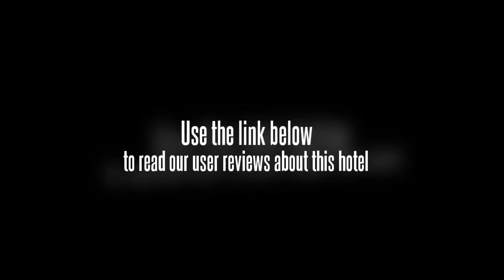Shantou International Hotel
Shantou International Hotel is a 4 star business hotel which is located in the city center of Shantou. The towering 23-storey hotel has 280 tastefully appointed rooms and suites. Guest can enjoy free high speed internet access, free Chinese newspapers, free gym, free two bottles of mineral water. Each room features individually controlled air-conditioning, IDD, DDD, mini bar, writing desk and chairs, bathroom with private shower and bathtub. The grand Convention Centre, elegant Han Jiang Chun Banquet Hall and twelve function rooms are comfortably catering to receptions and exhibitions of any kinds for 400 guests. Guest can enjoy good dishes in the Chinese and western restaurant, besides the Shushiju can serve Kongfu Tea and dim sum, and guest can have a quiet drink in the ascot lounge. For entertainment, there are beauty salon, massage, sauna, chess, night club, snooker, gym, etc. Customers should check in before 18:00 on the arrival date. Guarantee to valid form of payment is required at booking during the peacetime. Cancel 3 days prior to arrival date through original booking agent or internet channel to avoid penalty of 1 room night No-show fee. Direct cancellation request by phone or fax will NOT be accepted. Early check-out charge-A charge may apply. Late check-out condition if customer checks out between 12 noon and 18pm-half of the daily room rate will be charged, if one checks out after 18pm-the whole day room rate will be charged. During some big events or peak time, the hotel may need the whole room rate as prepayment and hotel will not accept any cancellation, modification and no-show after the booking, or the whole deposit will not be refunded by hotel. Parking